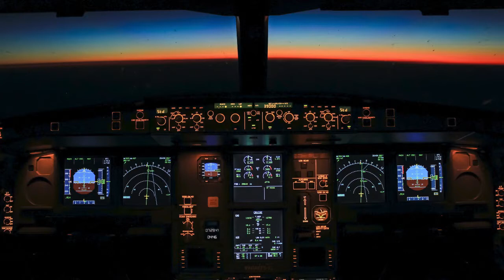Real G5 (Gulfstream) Costs!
Search for a Private Jet on Villiers Here:
Regardless if you want to be cool like entrepreneurs like Sir Richard Branson or simply impress your friends, here is some research for you about the true cost of ownership of so infamous G5 Gulfstream Jet!

What is the The G5 Jet?

Most people know that very few people fly private and even fewer own the actual jet they fly in.  Partly because the expense is astronomical.  Based on numerous phone calls to used plane brokers, we have found that most G4 used jets start at about $3.7 million and while you can customize them in just about every way, the actual cost of a fairly decent new G650 can be as high as $72 million in their stock form.  If you like customizing cars, wait until you actually see the millions of different options private planes offer you and the extremely expensive cost of each.